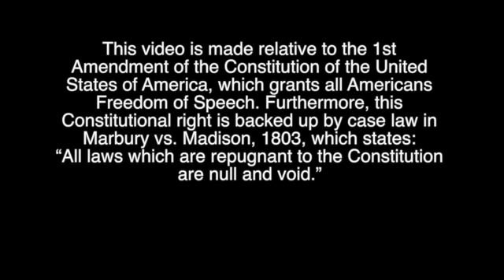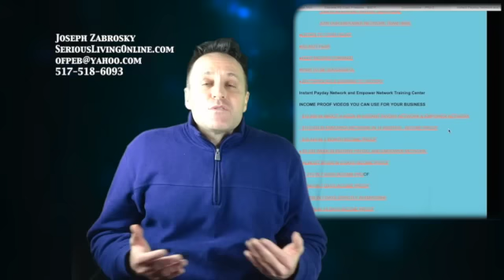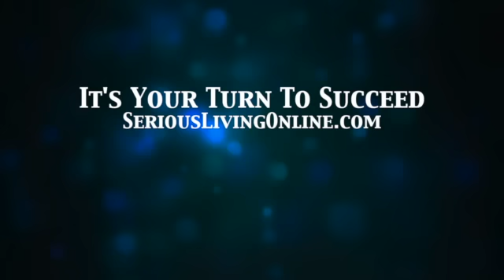Don't Buy Stupidly Simple Arbitrage - Here's Why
- Click Here To Start for Free

Don’t Buy Stupidly Simple Arbitrage

Is Stupidly Simple Arbitrage one of those in the dozen?Well, if you want to find out you're going to have to pull out credit card and throw the dice. That's the way the game is played. You put your money on the table for Stupidly Simple Arbitrage and then you give a roll of the dice.

You'll soon find out whether Stupidly Simple Arbitrage has training worth it's weight in gold.More importantly, especially as a newbie, you'll find out what kind of support Stupidly Simple Arbitrage has. You'll find out if the phone number they've given you yields a good customer service or a lame customer service, or something in between.

You'll find out real quick whether Stupidly Simple Arbitrage is worthy of it's claims.You'll also find out if there's any community with Stupidly Simple Arbitrage. The kind of community that helps you be successful, that makes you feel and know that whether or not you have real support.

You'll know real quick whether Stupidly Simple Arbitrage is the real deal or just another one of the dime a dozen programs that's hyped to the max. You'll find all of this out by first putting your money on the table but just as important putting your time on the table as time is money, and this case is more money. So after a couple, few weeks you'll know whether Stupidly Simple Arbitrage is worthy of your time and money.

Good luck!You don't have to put up with all of the risk just spoken regarding Stupidly Simple Arbitrage or any of the other programs. There is an alternative and I'd like to share that alternative with you. An alternative that doesn't require you to pull out your credit card or debit card to get started such as you will with Stupidly Simple Arbitrage and all the others.

I'm talking about FREE automated marketing system, that gives you free training, a free capture page, no hosting fees, gives you a free training center filled with videos that answer all of the most commonly asked questions, that show you how to market for free. Unlike programs like Stupidly Simple Arbitrage you get free weekly webinars, and free team where others have thriving online businesses.

If that weren't enough, the founder of the team, unlike programs like Stupidly Simple Arbitrage, will give you his personal phone number and email address so as to mentor your to success with your new online business career. All for free. Does Stupidly Simple Arbitrage or any of the other programs do that for free???How about track records?

Does Stupidly Simple Arbitrage and others of it's ilk give you proven results with real paypal income proof so you can see the results right in front of your eyes? So you can know that those who came before you were successful, thus you can do the same? Does Stupidly Simple Arbitrage and the various programs give you all of this for free???

- Click Link to Start for Free